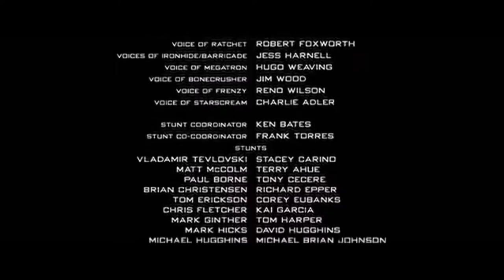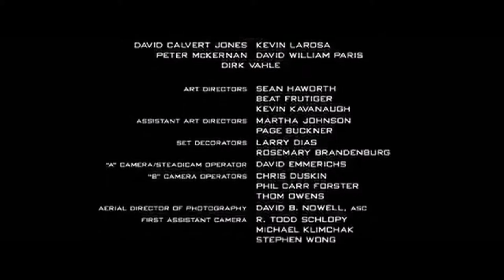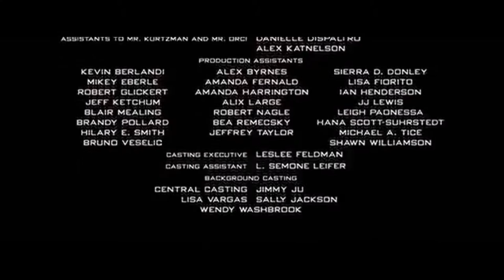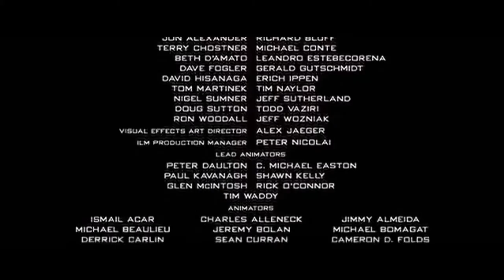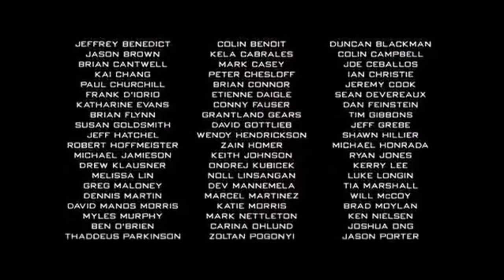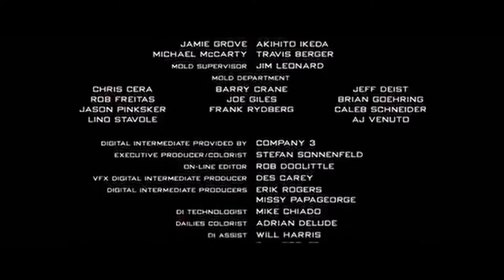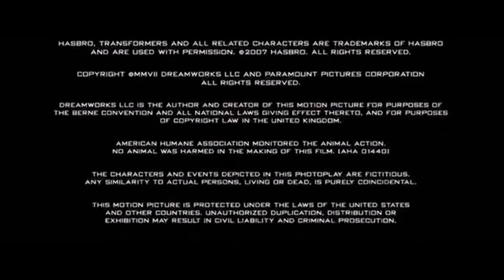Herring Fishing in the Yemen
Salmon Fishing in the Yemen 2: Herring Fishing in the Yemen - Plenty of Fish in the Sea? Let`s see.